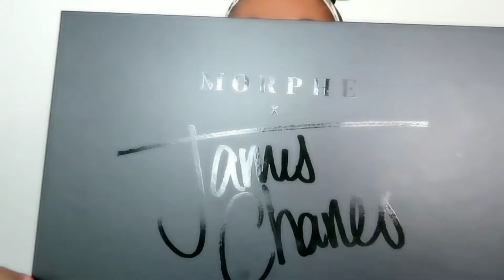Unleash Your Inner Artist Palette Review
Hey Beauties today I am reviewing the James Charles X morphe collection called Unleash Your Inner artist. I wanted to recreate the look on his packaging and I think I nailed it 🙌 This is a first impression Review / Tutorial
So I hope you guys liked it 💖